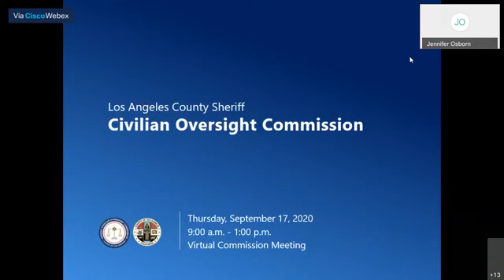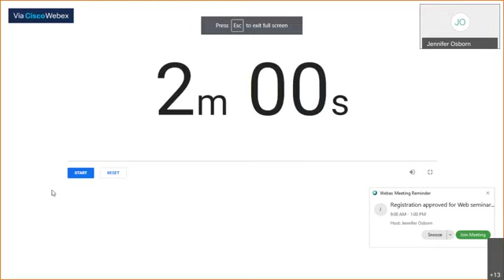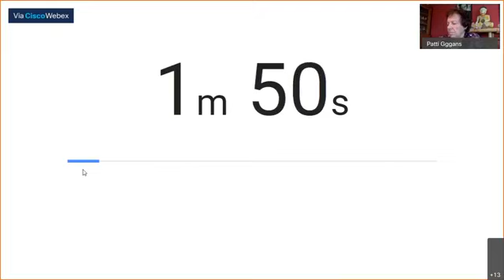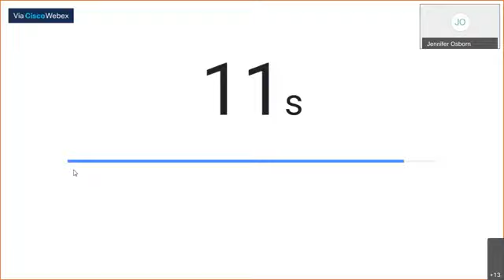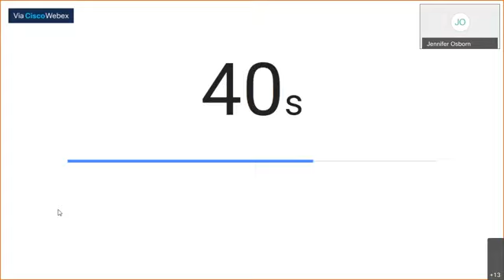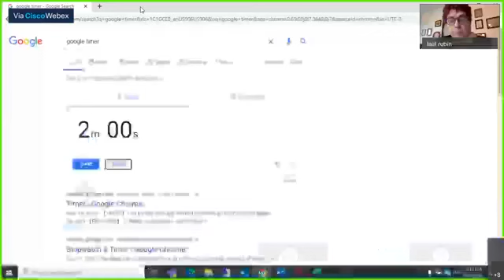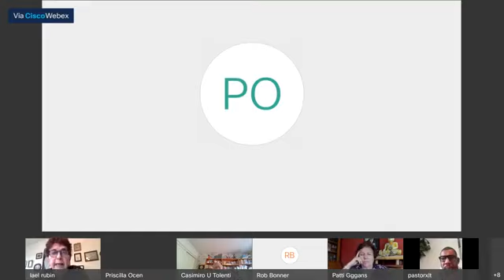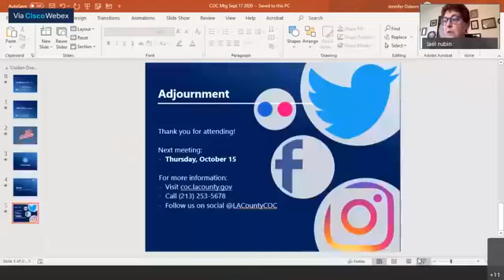Los Angeles County Civilian Oversight Commission September 17, 2020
This is the September 17, 2020 meeting of the Los Angeles County Civilian Oversight Commission, at which a number of commissioners called for the resignation of County Sheriff Alex Villanueva.